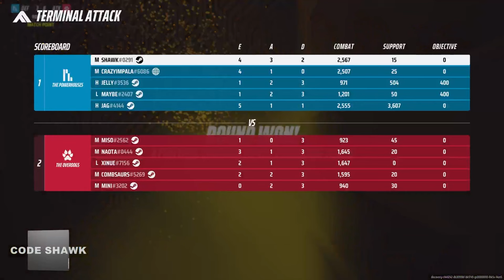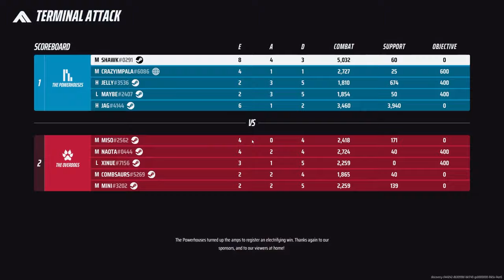Dominating Diamonds In The NEW Gamemode - The Finals Season 2